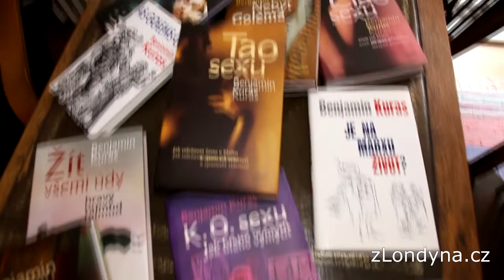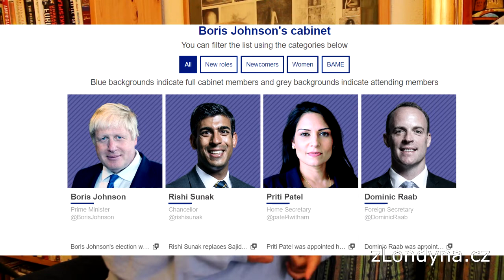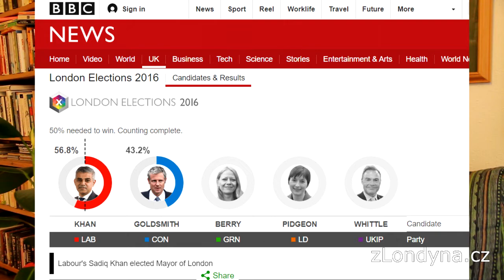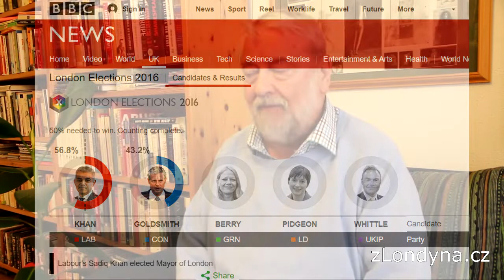Benjamin Kuras: "Obávám se, že Londýn už je pro pravici nevyhratelný. Je celý levicový." 2/2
Druhá část rozhovoru s publicistou Benjaminem Kurasem, s nímž jsem si povídala nejen o politice, ale především o Brexitu, budoucnosti Velké Británie, Evropské unie, politické korektnosti či přistěhovalectví a multikulturalismu.
Benjamin Kuras po své emigraci do Británie v říjnu 1968 pracoval v české sekci londýnské BBC, je také dramatikem, novinářem (přes 2000 článků v různých médiích), překladatem a spisovatelem. Za zmínku jistě stojí i jeho politická dráha u britských Konzervativců, českých Svobodných nebo Realistů.